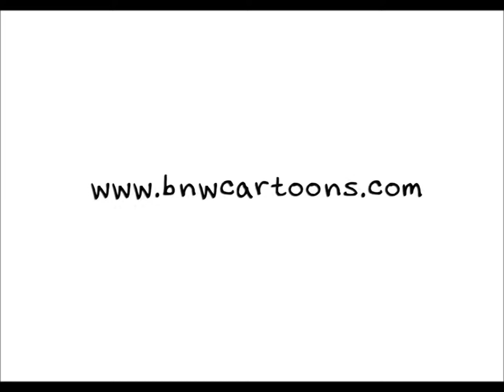Cliff jumping fail - Spiro & Pusho - Funny cartoons and comics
All cartoons are created by Boyko Boyanov.

You can purchase cartoons and gift items featuring this cartoon at these places: